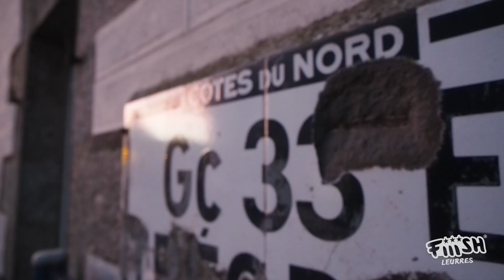fiiish - Truite de petit ruisseau au PowerTail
La Bretagne est peuplée de nombreux ruisseaux, loin des poissons record, l'équipe fiiish est allée dans les Côtes d'Armor à la recherche des truites à la robe dorée si caractéristiques des espèces bretonnes.

Bon visionnage ! N’hésitez pas à commenter et  à liker cette vidéo si elle vous a plu

We are welcoming all your comments and questions related to this video. Enjoy Watching !